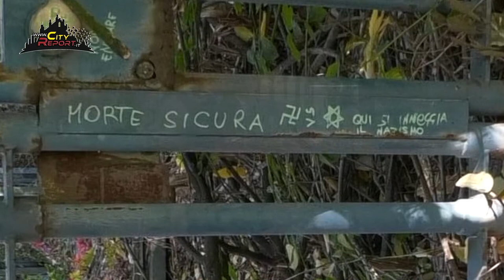LONTANI DAL PARADISO 2021 ( Anteprima )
Anticipazione 🎬 delle prossime 2 puntate integrali ▶️
📍Ci siamo recati in una immensa fabbrica abbandonata a Garbagnate ( MI ) che produceva filati e tessuti .
👉🏻Ora invece del lavoro , c'è solo caos ed l'inquinamento , e strani e pericolosi personaggi con cani da guardia ...
⚠️Sconsigliamo l'esplorazione e la visita ☠️